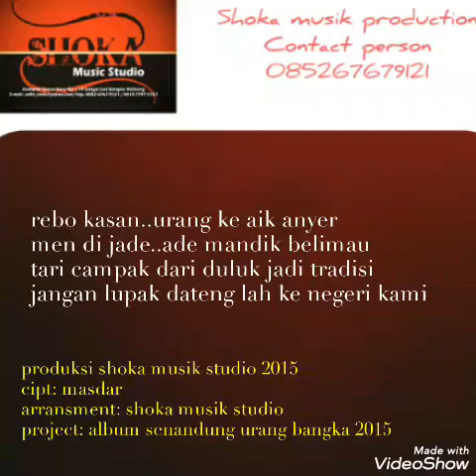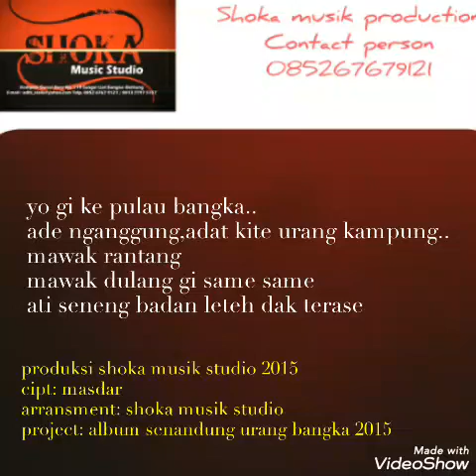Yo ke bangka,beautifull bangka,wonderfull bangka belitung,lagu bangka,musik lagu bangka belitung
Album: senandung urang bangka @2015#dinas pariwisata n  kebudayaan bangka
Cipt: masdar
Record,mixing,mastering:adishwara
Aransment shoka musik studio
Produksi tahun 2015.
Terima jasa recording,aransment musik dll